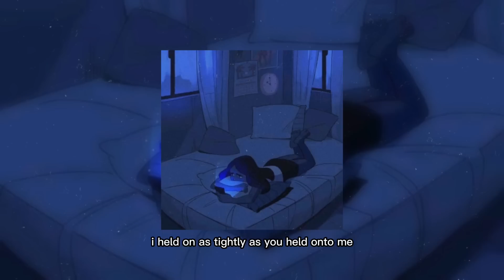Pov: you’re having trouble sleeping | 3 am playlist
This was supposed to be another 3 am playlist but oh well.